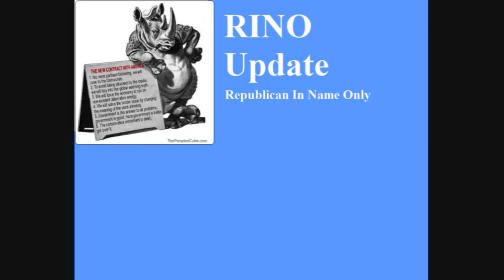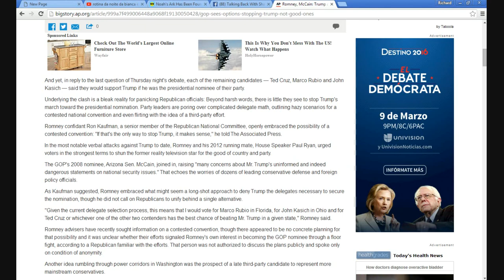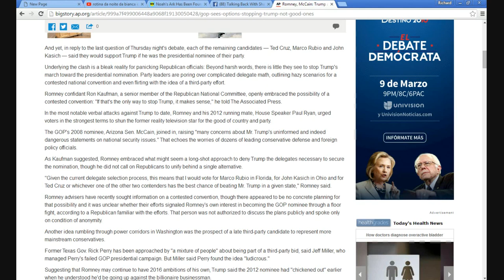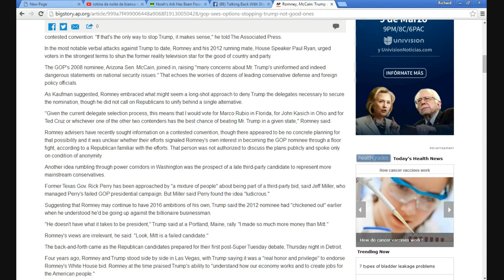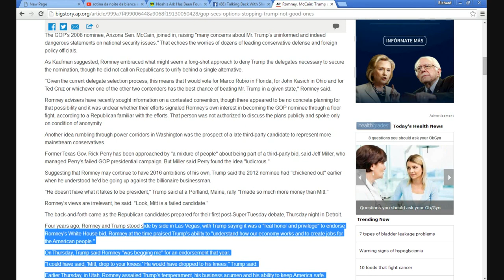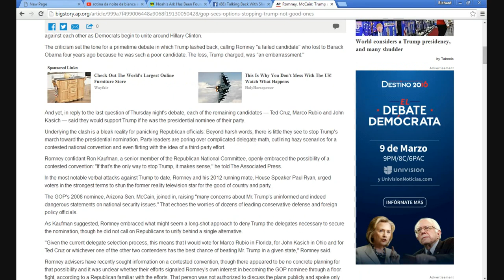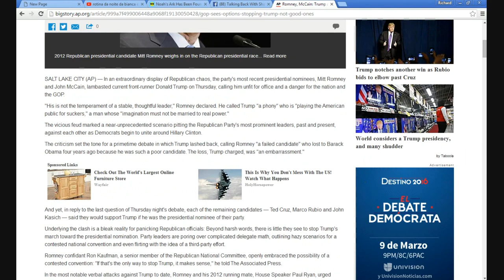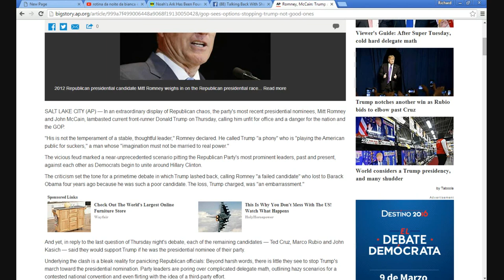Mitt Romney and Republicans are working for Hillary!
Introducing my new update theme for RINO Republicans. Mitt Romney and the Republican RINO's are clearly working to elect Hillary Clinton. They are not against Hillary but are against Trump. If they succeed in taking Trump down, they will offer token lip service to defeating Hillary. These people, Democrats and Republicans, are working together to thwart your vote and install more of the same which is what they planned all along.  They are all united in getting Hillary elected.